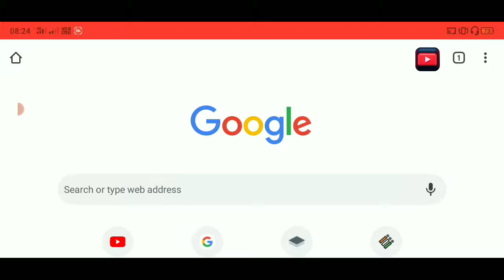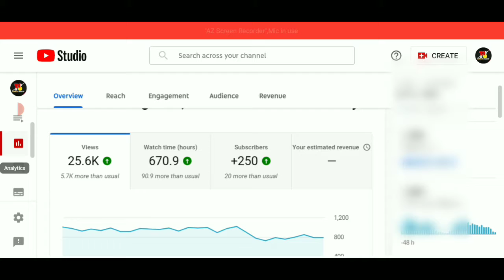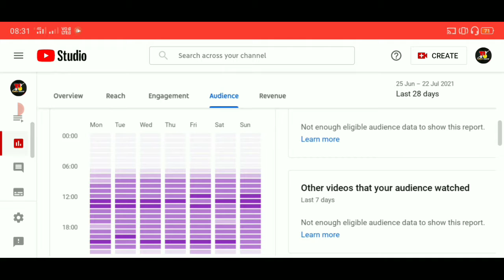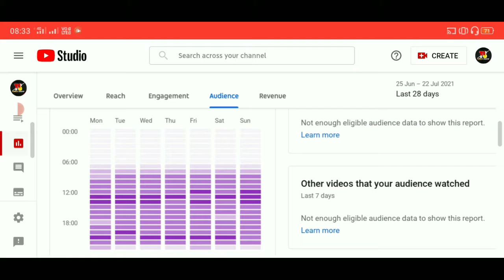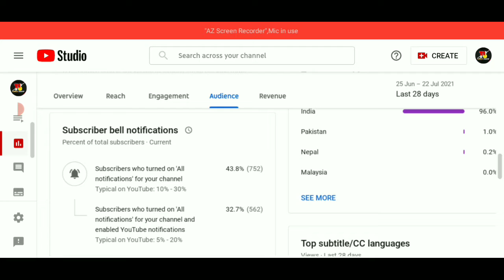YouTube Per Video Kis ⏲️Samay Upload Karen 2021 | YouTube Video Upload Karne Ka Sahi Time | Saudagar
YouTube Per Video Kis ⏲️Samay Upload Karen 2021 | YouTube Video Upload Karne Ja Sahi Time | Saudagar

doston is video mein main apno ko bataya Ho ki aap kis time par video upload karoge aur aapki audience kis samay active rahte hain kaise check karunga aap use samay video karo aapki video mein jyada Se jyada views bahar sake video ko last Tak jarur Dekhen

Unboxing
- Reviews
Tips Tricks Tutorials
- Opinion
Technology Explained
- Apps & Games
Thanks.

be infringing.

Technical Saudagar
TECHNICAL SAUDAGAR
TecKaren saudagar
TECHNICALSAUDAGAR
YouTube tips
YouTube tips and tricks
YouTube jankari
Tech video